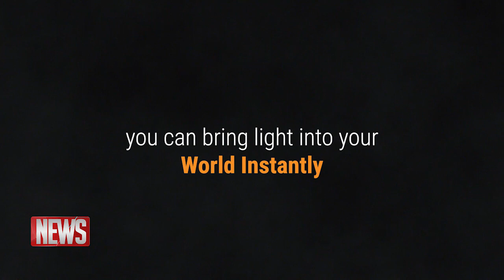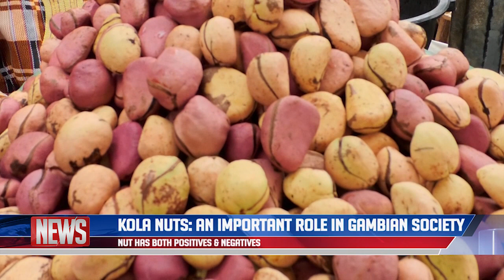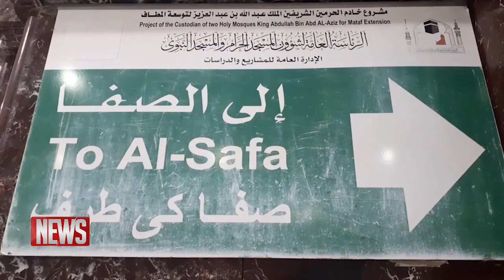QTV NEWS 5th August 2019